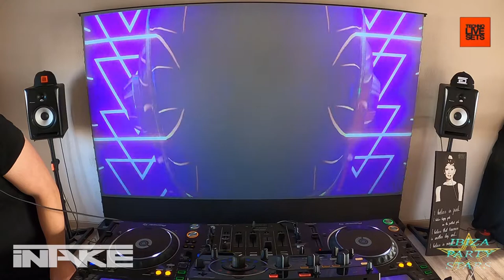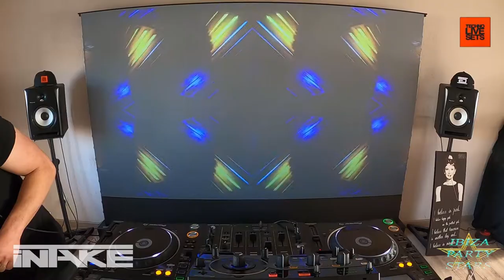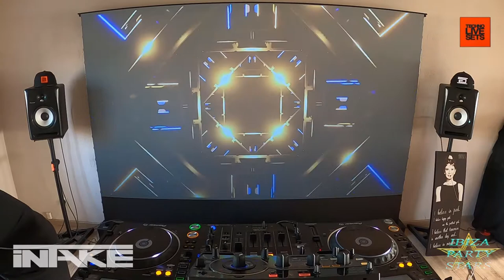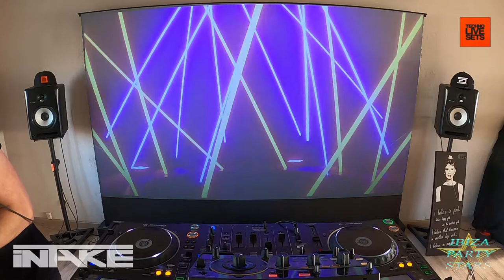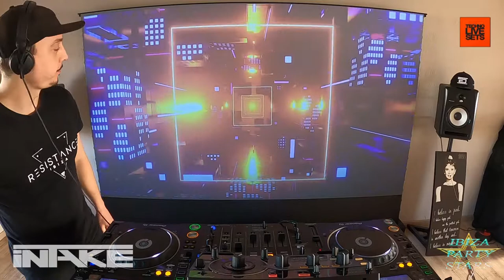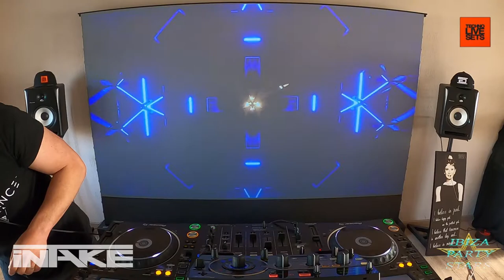iNTAKE Radio Show Episode 47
💥 Tom Hutt, Alex Stein, Skober and many more in my latest radio show!
Tracklist:
01. Tom Hutt - X-Files (Original Mix) [Phobiq]
02. Alex Stein - Line Of Sight (Original Mix) [Terminal M]
03. Dino Maggiorana - Wrecking (Original Mix) [Resilient Recordings]
04. Paride Saraceni - Empty Soul (Original Mix) [Unrilis]
05. Danny Fontana - Mentecatto (Original Mix) [Orange Recordings]
06. Skober - Infinity (Original Mix) [Terminal M]
07. Pain & Panic - Twelve Lightyears (Original Mix) [Black Snake Recordings]
08. Greg Notill - Contemplation (Original Mix) [Say What?]
09. Luca Agnelli - Oceanus (Original Mix) [Filth On Acid]
10. Sam Wolfe, The YellowHeads - Hippodrome (Original Mix) [Reload Black Label]
11. Mattia Saviolo - Linear Mechanism (Original Mix) [1605]
12. Sara Landry - Silicon Hex (Original Mix) [Kraftek]
13. Kaïs - Where I Belong (Original Mix) [Reload Black Label]